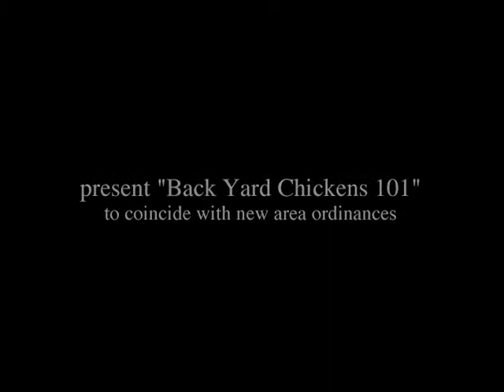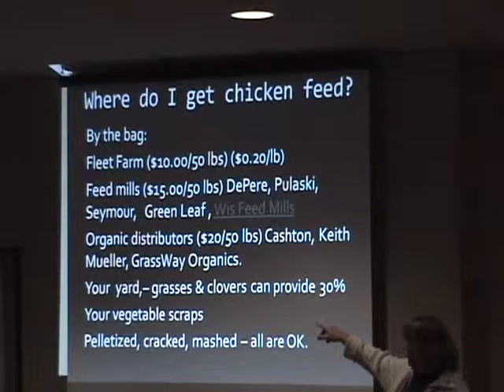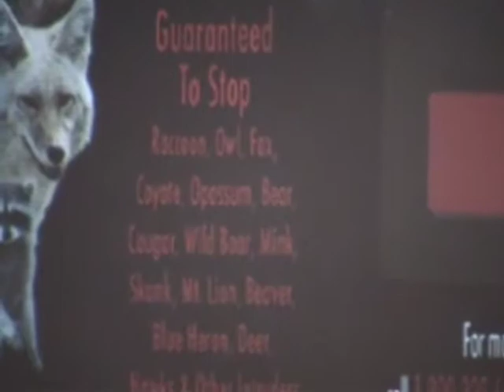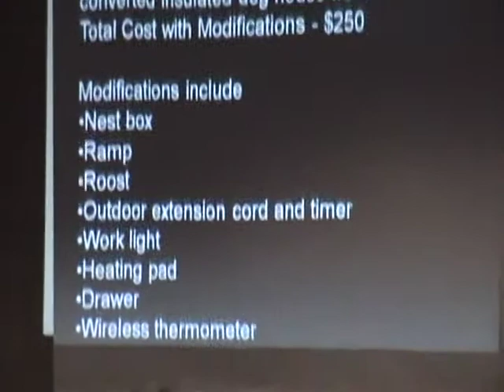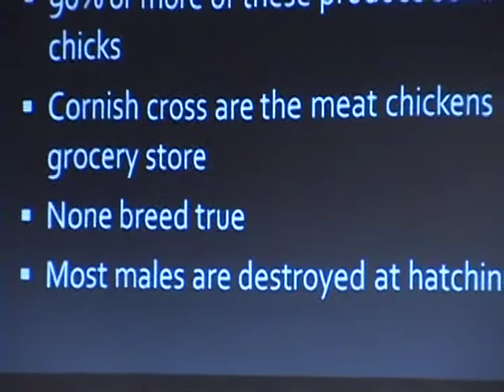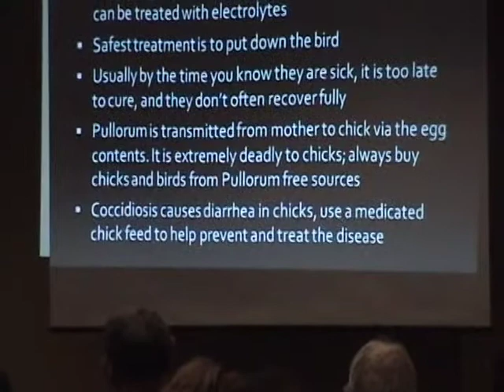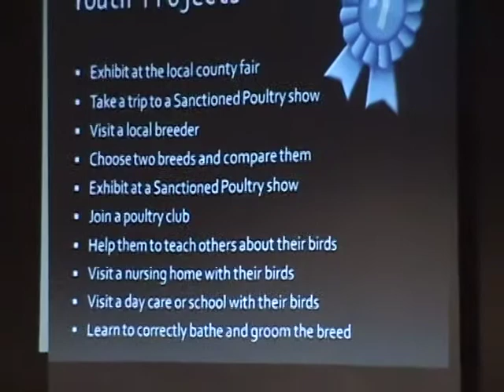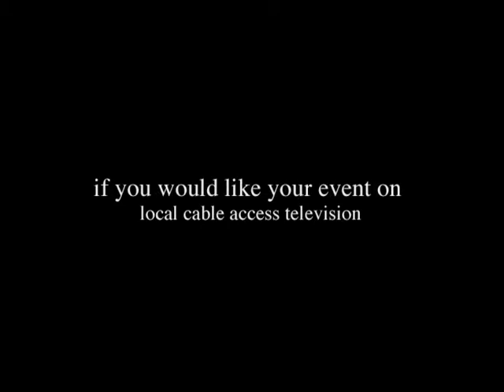Backyard Chickens 101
Presentation about raising Chickens in urban back yards recorded at Green Bay Botanical Gardens. JAN 10, 2012